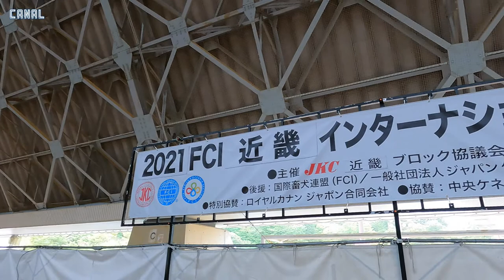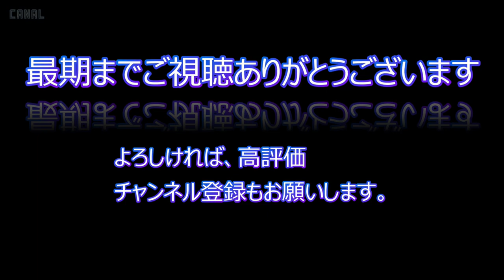【Dog Dance】ドッグダンス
近畿インターショーで行われたドッグダンス

dog show
ポリッシュ･ローランド･シープドッグ
polish lowland sheepdog
フラットコーテッド･レトリーバー
flat-coated retriever